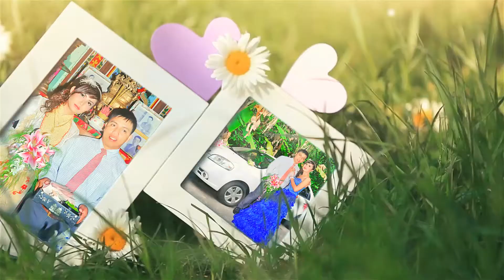[Love Story] Tuấn Khanh ♥ Hồng Phiến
█▬█ █ ▀█▀ Project After Effect Wedding Vip!

Mỗi 1 like và đăng ký là một lời động viên để mình tiếp tục có những video clip mới! hi hi

Song: I Do - 911
Ver 1:
My whole world changed from the moment I met you
And it would never be the same
Felt like I knew that I’d always love you
From the moment I heard your name

Bridge 1:
Everything was perfect, I knew this love is worth it
Our own micracle in the makin’
‘Til the world stops turning
I’ll still be here waiting and waiting to make that vow that I’ll…

Chorus:
I’ll be by your side, ‘til the day I die
I’ll be waiting ‘til hear you say I Do
I’ll be waiting ‘til I hear you say I Do

Ver 2:
Smiles by the thousands, ya tears have all dried out
‘Cos I won’t see you cry again
Throw pennies in the fountain, and look at what comes out
Sometimes wishes do come true

Middle 8:
Always better than worse, protect you from the hurt
I Do love you, yes I Do love you
Coz I love you, love you …

(Chorus)

We’re shining lie a diamond, just look at us now,
I wanna hear you say I Do